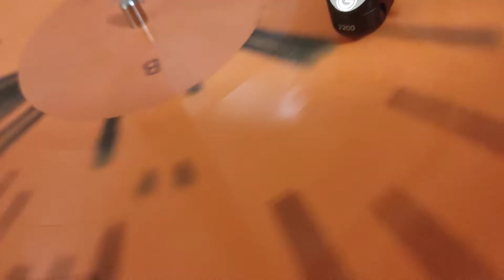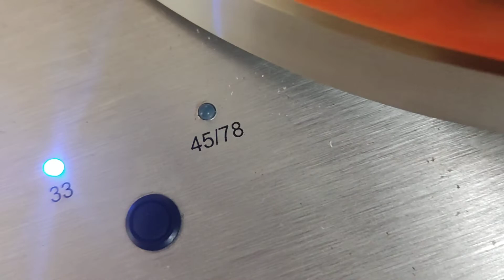Διάφανα Κρίνα-Βρέθηκα σ' έναν πόλεμο